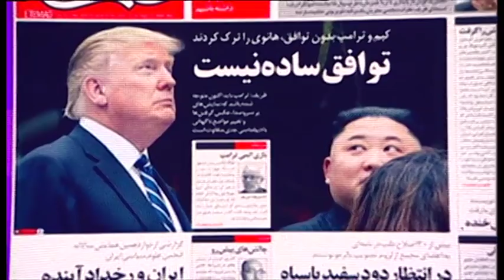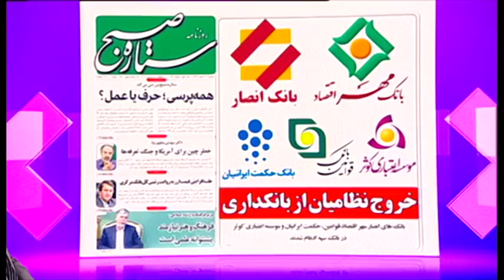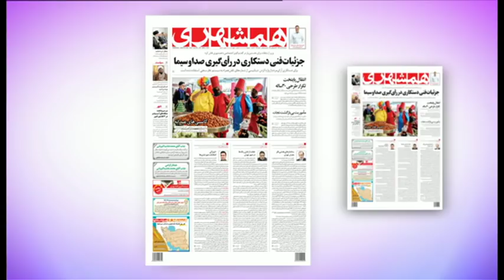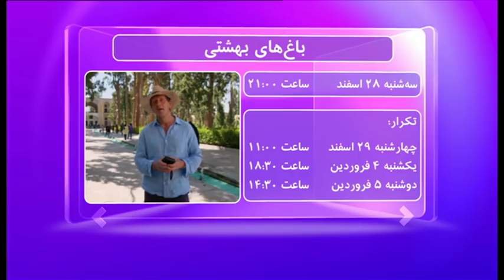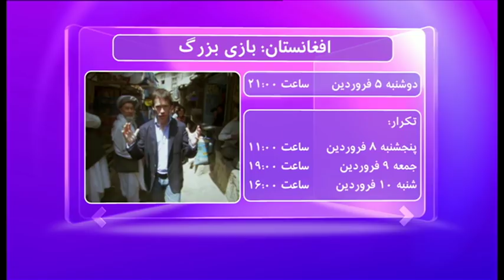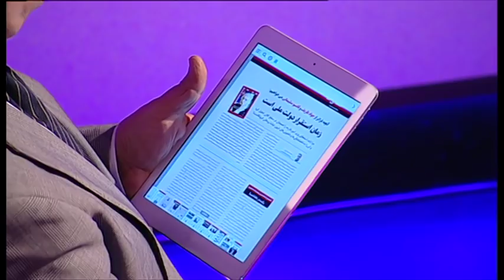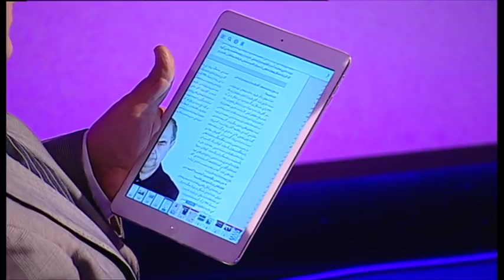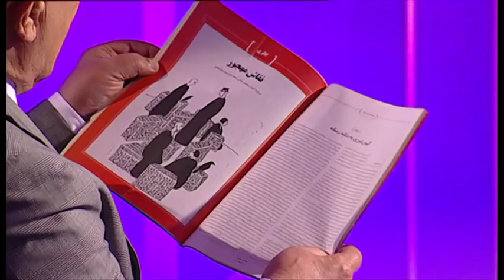مرور مطبوعات: رئیس جمهور ایران فرمانده جنگ اقتصادی